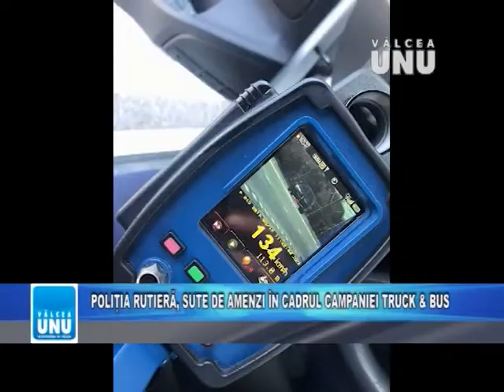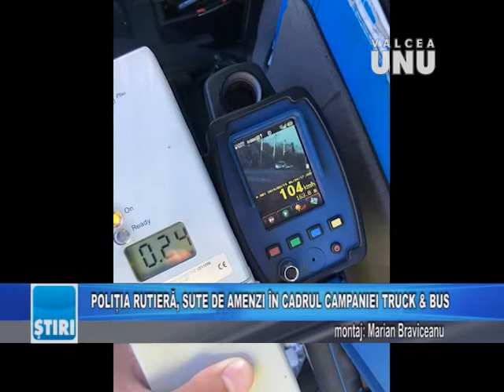STIRILE TV VALCEA UNU - MARTI 21.05.2019